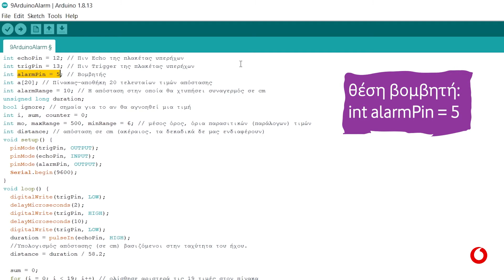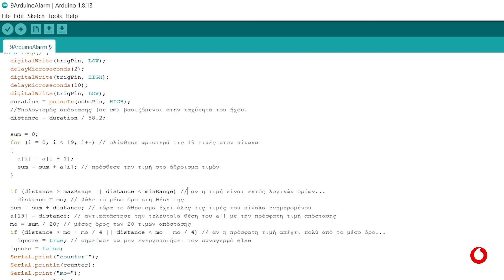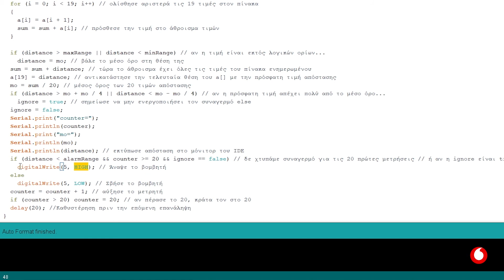Arduino Αισθητήρες & Περιφερειακά | Συναγερμός προσέγγισης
Στο βίντεο αυτό, βλέπουμε μια πρακτική εφαρμογή της μέτρησης απόστασης με αισθητήρα υπερήχων που γνωρίσαμε στο βίντεο «Arduino Αισθητήρες & Περιφερειακά | Αισθητήρας απόστασης»! Προσθέτοντας ένα βομβητή (buzzer) μπορούμε να δημιουργήσουμε ένα συναγερμό ο οποίος ηχεί μόλις κάποιο αντικείμενο πλησιάσει πολύ κοντά στον αισθητήρα υπερήχων. Η κατασκευή αυτή μπορεί να χρησιμοποιηθεί ως αισθητήρας προσέγγισης σε κάποιο ρομποτικό όχημα, ή ως βάση για έναν συναγερμό παράνομης στάθμευσης, συναγερμό προστασίας μουσειακών εκθεμάτων ή ακόμα και ενός συστήματος ειδοποίησης στο παρκάρισμα!